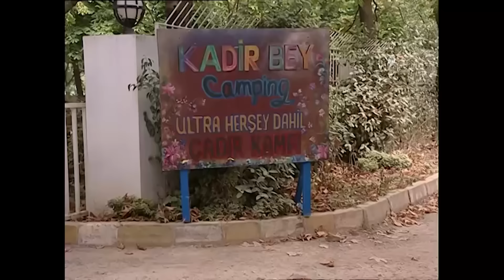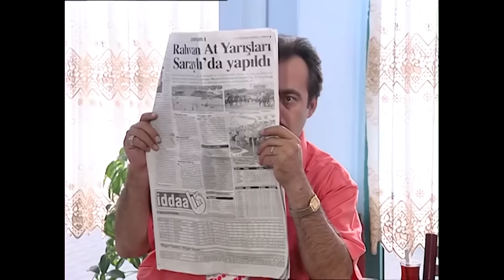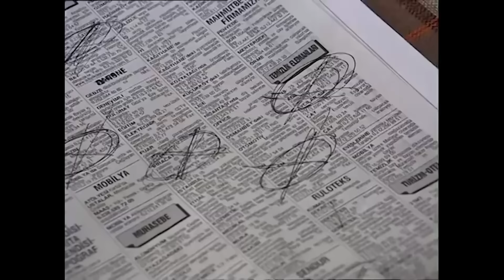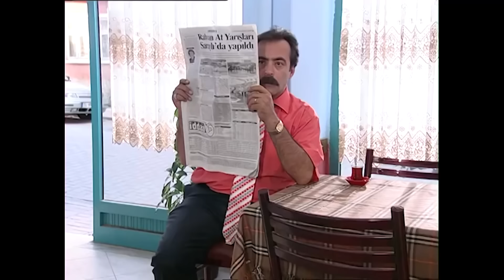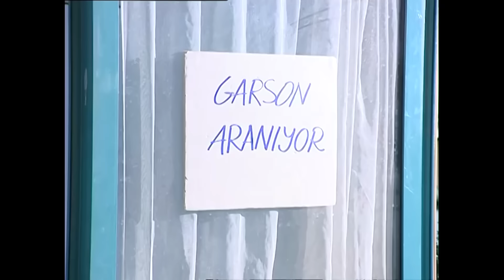En Son Babalar Duyar 143. Bölüm